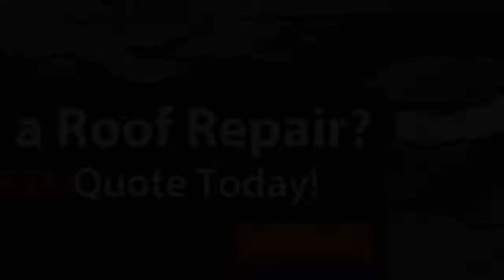Emergency Roof Repair Alpharetta